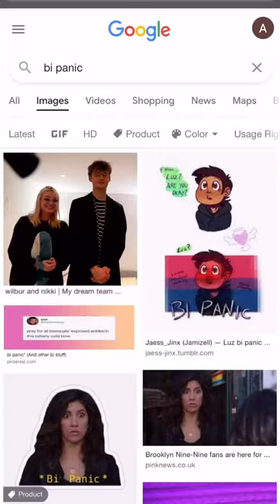bi panic (wilbur and Nikki edit)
credits to: ranboohonk